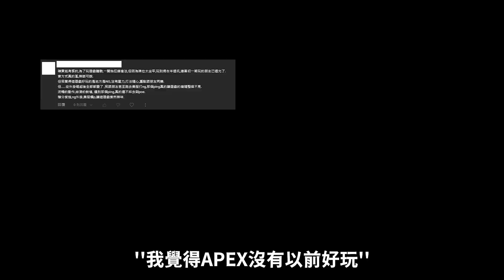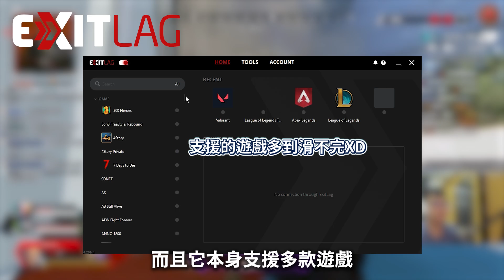【WuWei】《認真討論》遊戲怎麼越玩越無聊？到底是不好玩了還是我們變了？六個方法教你找回競技遊戲的快樂！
主播的ExitLag專屬連接，訂閱一年可再免費獲得三個月：

大家安好 這是我們EXITLAG最後一次工商了  有興趣的朋友可以從連結點去購買
影片裡面有些東西已經是老生常談了沒錯  但我還是想在這個時刻提醒大家
因為最近真的  不管APEX 特戰 R6 OW 抱怨感真的太高了
那我當然也是知道遊戲公司的某些操作真的太謎了 尤其是我們熟悉的EA
但除了瘋狂抱怨遊戲公司很北爛之外 我們自己的心態改變也是很重要的
這跟奴性沒關係 單純只是希望各位別再內耗了
畢竟大家生活已經很累了 除了抱怨之外 讓自己開心才是最重要的
還有一點我影片中沒有提到 其實很多人都只是''玩膩了'' 有時候換換口味或是換個想法會好很多

最後 也希望各位觀眾可以玩的開心 不管是哪款遊戲 已經2023-快24了 很多想法跟以前早就相差很多
現在的競技我的感覺要就是得打到頂 不然我們就是抱持一種快樂的心態去玩就好
身為老玩家的我得告訴你們 不管遊戲爬到多高 多屌 時間過了最終都會消失
能保留在你心中的成就感與快樂 才是永遠的

00:00 開頭
02:08 方法1 降低好勝心 ''學習放下''
04:20 方法2 找到屬於自己的歸屬
07:00 方法3 設立目標與學習
08:45 方法4 注意身體與電腦的狀態
10:25 工商
11:35 方法5 找尋替換的遊戲
12:28 方法6 讚美自己